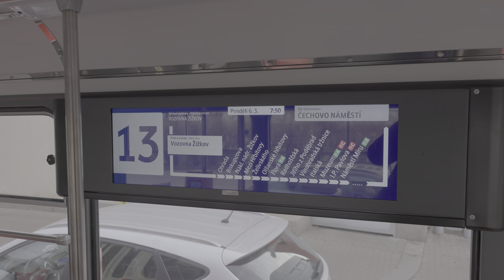Nová pražská tramvaj T3R.PLF 8286, první den provozu 6.3.2023 | 8K HDR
První den provozu s cestujícími na strašnickém pořadí linky 13, pohled zvenku i zevnitř. V tomto videu můžete slyšet nově použitý směrový stereo mikrofon Comica Traxshot, dejte vědět jak se vám zvuk líbí.

Canon EOS R5, RF 28-70mm f/2, Raw Lite, Comica Traxshot, Davinci Resolve
Sony Xperia 1 IV, Hohem iSteady Mobile+